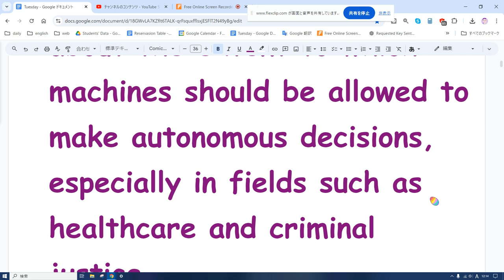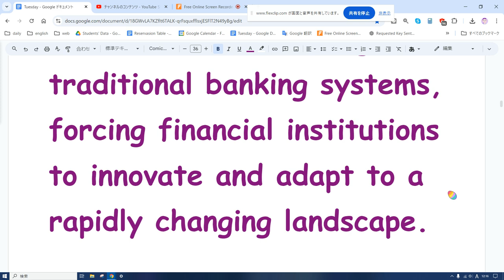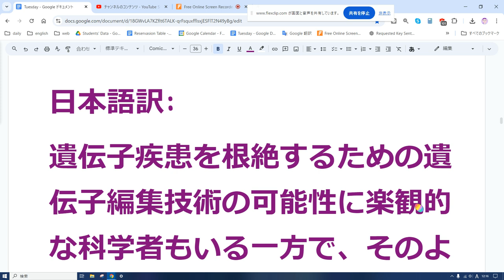えいご おんどく 357 英検1級 Reading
1. 英文:
The rapid development of artificial intelligence has sparked ethical debates about the extent to which machines should be allowed to make autonomous decisions, especially in fields such as healthcare and criminal justice.

日本語訳:
人工知能の急速な発展は、特に医療や刑事司法の分野において、機械がどの程度自律的に意思決定を行うことを許されるべきかという倫理的な議論を引き起こしている。

2. 英文:
While some argue that globalization has led to economic growth and increased cultural exchange, others believe it has exacerbated inequality and eroded local traditions.

日本語訳:
グローバリゼーションが経済成長や文化交流の促進につながったと主張する者もいれば、不平等を悪化させ、地元の伝統を侵食していると考える者もいる。

3. 英文:
The hypothesis that climate change is accelerating more rapidly than previously predicted has been supported by a series of recent studies, which show unprecedented levels of ice melt and rising sea temperatures.

日本語訳:
気候変動がこれまでの予測よりも急速に進んでいるという仮説は、氷の融解や海水温の上昇がかつてないレベルに達していることを示す一連の最近の研究によって裏付けられている。

4. 英文:
The advent of digital currencies has challenged traditional banking systems, forcing financial institutions to innovate and adapt to a rapidly changing landscape.

日本語訳:
デジタル通貨の登場は従来の銀行システムに挑戦を与え、金融機関に急速に変化する状況に対応し革新することを余儀なくさせている。

5. 英文:
Although some scientists are optimistic about the potential of gene editing technologies to eradicate genetic diseases, there is a growing concern about the ethical implications of such interventions.

日本語訳:
遺伝子疾患を根絶するための遺伝子編集技術の可能性に楽観的な科学者もいる一方で、そのような介入の倫理的影響について懸念が高まっている。